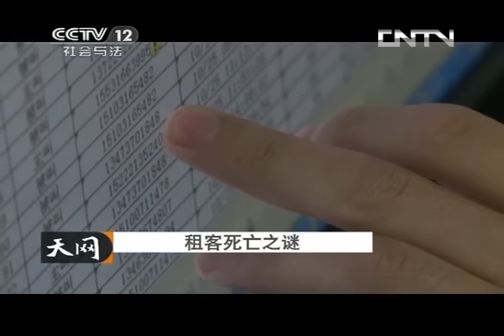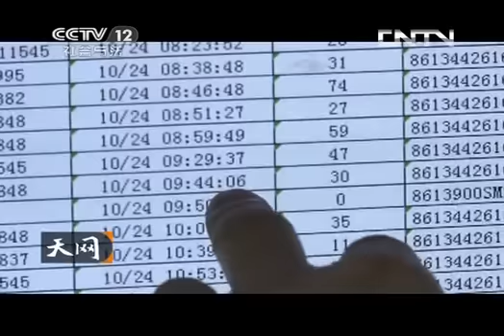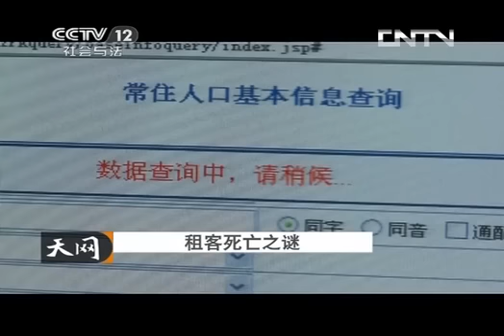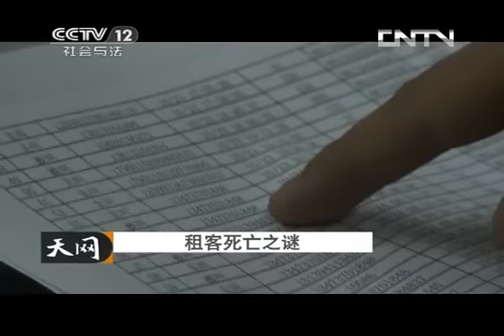《天网》 20130606 租客死亡之谜-HD高清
年关将近，突发一恶性凶杀案。凌乱的案发现场，蹊跷的作案动机，年轻的单身妈妈为何同时租下两套房屋？警方根据复杂的男女交往信息寻找蛛丝马迹，24小时神速破案，作恶者竟然是死者的男朋友。Year approaches, burst a vicious murder. Messy scene, strange motive, why young single mother rented two houses at the same time? Complex interactions between men and women according to police information looking for clues, 24 hours rapidly solve the case, the perpetrator turned out to be dead boyfriend.